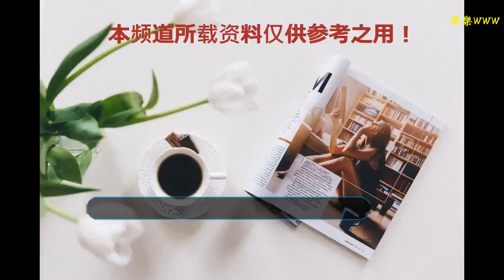美國軍隊即將撤離敘利亞，土耳其下令“清除”庫爾德武裝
谢谢！

    據美聯社報道，土耳其周二表示，正在與美國合作協調美國軍隊的撤離，但仍然“決定”從敘利亞東北部“清除掉”美國支持的庫爾德武裝。
    土耳其外交部長恰武什奧盧告訴記者，“如果土耳其說它會進入（這些地區），（那么）它（就一定）會。”據土耳其多安通訊社報道，土耳其支持的敘利亞叛亂分子正準備在由庫爾德人武裝控制的北部城鎮曼比季附近開展軍事行動。
    幾個星期以來，土耳其一直威脅要對庫爾德武裝發起新的攻勢，庫爾德武裝一直與美國合作打擊伊斯蘭國極端組織，已經將伊斯蘭國趕出敘利亞北部和東部的大部分地區。但土耳其將庫爾德武裝視為恐怖主義分子，因為他們與土耳其境內的反政府庫爾德工人黨有聯系。
    本月早些時候，特朗普總統在與土耳其總統埃爾多安通話后宣布計劃從敘利亞撤軍。恰武什奧盧表示，目前，安卡拉和華盛頓已經同意維持曼比季軍事態勢，直到美軍撤出為止。根據六月份達成的協議，庫爾德武裝應該離開幼發拉底河西部的曼比季，但對這一進程實施過程的延誤激怒了土耳其。
    據土耳其媒體報道，土耳其支持的敘利亞反對派戰斗人員已轉移到曼比季郊區，土耳其軍隊也在繼續向土敘邊境地區以及土耳其在敘利亞北部管理的地區派遣坦克、火炮和其他設備。土耳其支持的敘利亞反政府武裝“國民軍”少校約瑟夫·哈穆德表示，敘利亞北部針對庫爾德武裝的軍事行動已“接近（實施）但尚未開始”。總部設在英國的敘利亞人權觀察組織的一名戰爭觀察員稱，土耳其已下令反叛分子在未來幾個小時內在曼比季展開軍事行動。
    恰武什奧盧說，“至關重要的是，美國似乎沒有履行承諾。”他認為，土耳其有力量以壓制“伊斯蘭國”極端組織，他還因美國做出撤軍決定但法國仍承諾留在敘利亞而對法國進行了批評。恰武什奧盧警告說，如果法國留在敘利亞保護主要由庫爾德民兵組成的敘利亞民主力量，法國將“不會受益”。
    埃爾多安在安卡拉對記者說，土耳其目前考慮的是特朗普在敘利亞問題上的決定，而不是法國總統伊曼紐爾馬克龍的決定。打擊伊斯蘭國的國際聯盟的未來是否包括土耳其、美國和法國仍然不清楚。
    埃爾多安還表示，一個土耳其代表團將前往莫斯科，期間他將會見俄羅斯總統普京。土耳其一直在代表敘利亞反對派與支持敘利亞政府的俄羅斯和伊朗進行談判，作為結束敘利亞已經持續近8年的內戰努力的一部分。
    特朗普上周宣布，美國將撤回其部署在敘利亞境內的所有2000多名美軍，此舉將使各方勢力爭奪石油資源豐富的敘利亞東部三分之一地區的控制權。俄羅斯于2015年在敘利亞發起軍事行動，支持其長期盟友巴沙爾·阿薩德。俄羅斯外交部副部長謝爾蓋·里亞科夫周二在接受俄羅斯新聞社采訪時表示，盡管美國決定從敘利亞撤軍，但拆除俄羅斯和美國用于防止在敘利亞發生潛在沖突的熱線將是一個“大錯誤”，盡管目前俄方沒有看到美國人有會這樣做的跡象。
    （編輯：LWC）